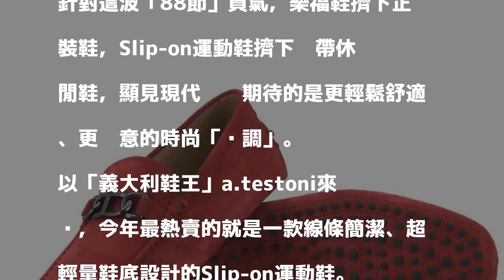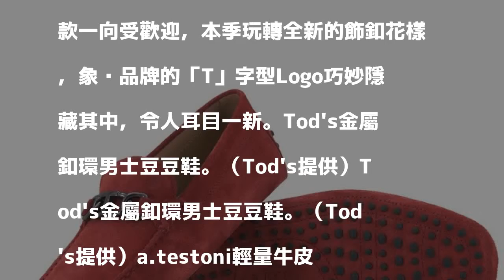明天父親節！Slip-on「爸」道！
〔記者方惠宗／台北報導〕精品鞋履搶攻父親節，十足休閒風格的「Slip-on」當道！

發表評論評論如下。